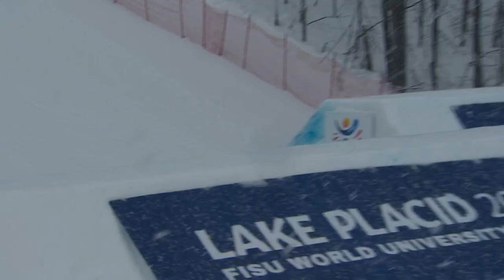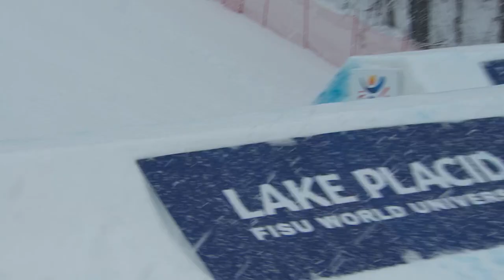News Day 8 Freestyle Skiing Men's Freeski Big Air